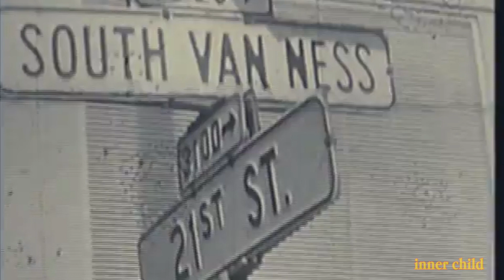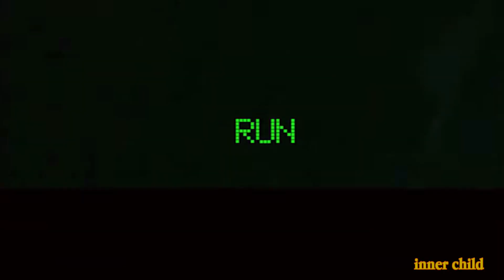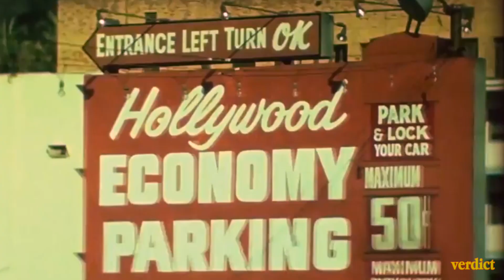BEREL - Thirteenth Floor EP (official audio & visualizer)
Visualizer created by Nick Da Graca and Berel

Tracklist:
1. The Blue Line
2. No Complaints
3. Same Place
4. Before You Go
5. Inner Child
6. Concrete
7. Verdict

Over Everything 2019